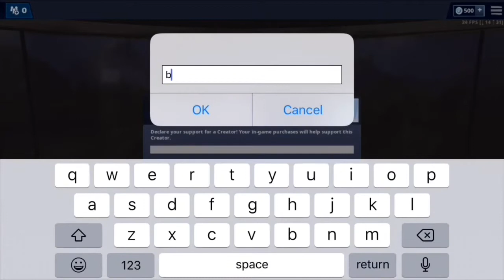Come and go Call Of Duty Highlights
Song: Come and go by Juice wrld and Marshmellow

Call of duty montage

Plz use my creator code Bionic_Miller in the Fortnite shop